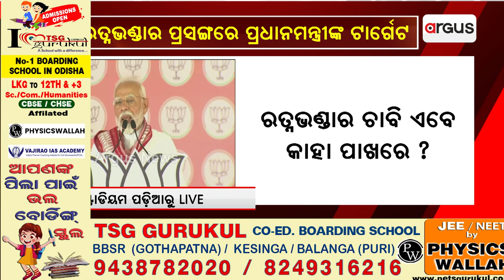ଓଡ଼ିଶାରେ ବିଜେଡି ସରକାର ଆୟୁଷ୍ମାନ ଯୋଜନା ଲାଗୁ କରେଇ ଦେଉନାହାନ୍ତି || PM Narendra Modi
ଓଡ଼ିଶାରେ ବିଜେଡି ସରକାର ଆୟୁଷ୍ମାନ ଯୋଜନା ଲାଗୁ କରେଇ ଦେଉନାହାନ୍ତି : ନରେନ୍ଦ୍ର ମୋଦି, ପ୍ରଧାନମନ୍ତ୍ରୀ